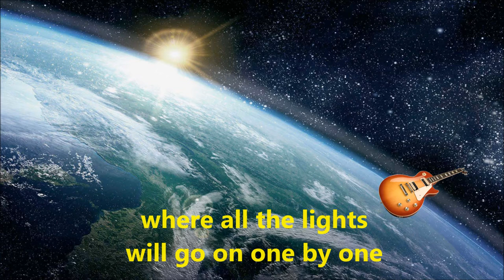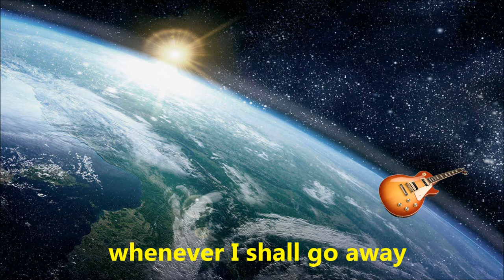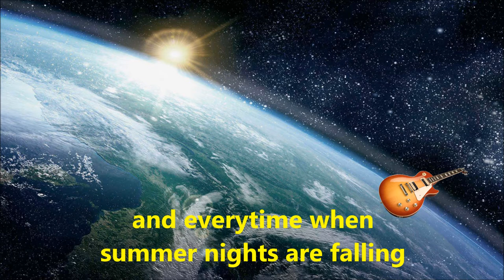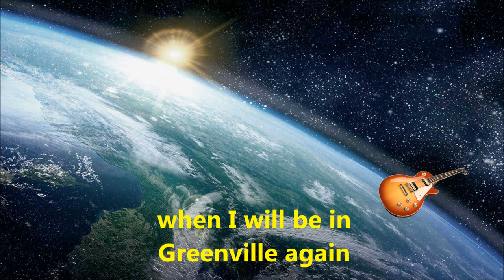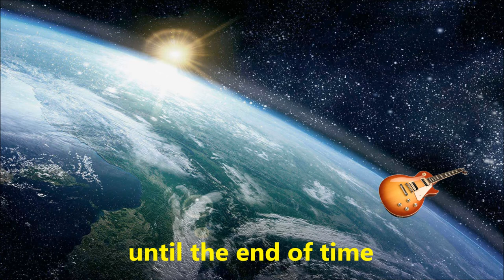Mississippi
"Mississippi" is a song by Dutch country pop band Pussycat. It was written by Werner Theunissen in 1969 and produced by Eddy Hilberts. "Mississippi" became the group's first number-one single in their home country in 1975.